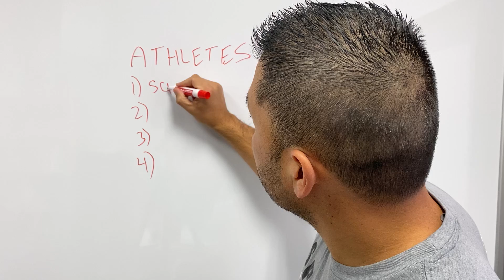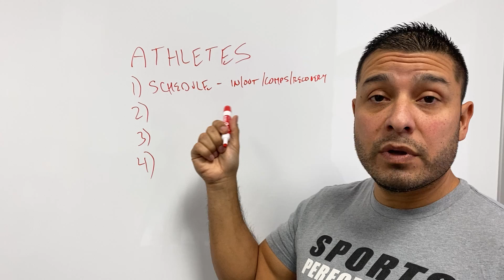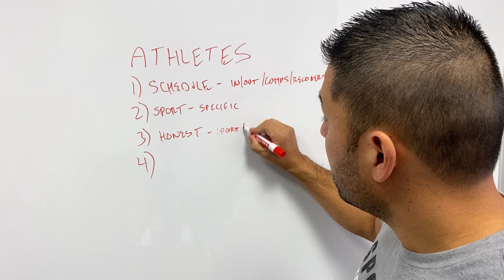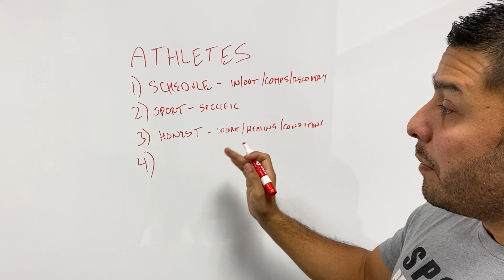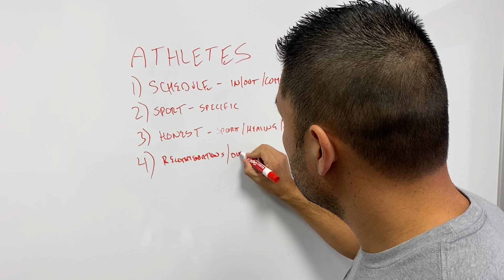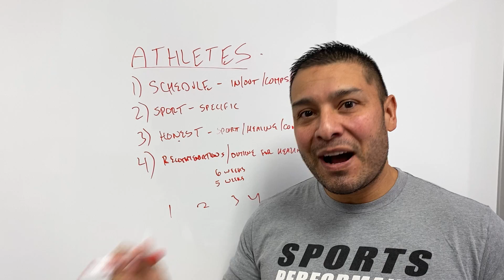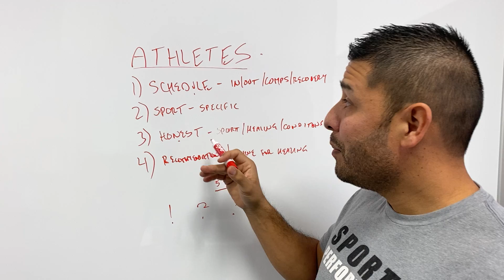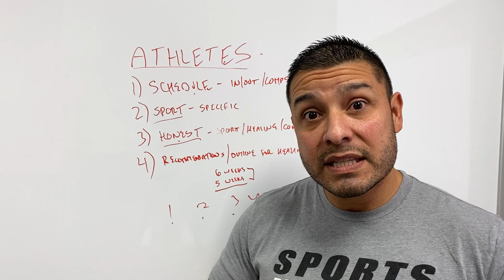4 Things To Consider When Treating Athletes | Dr. Chris Garcia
Consider these four tips when working with athletes of all levels.

"I help healthcare and fitness professionals specialize in sports rehab, injury prevention and athletic performance."